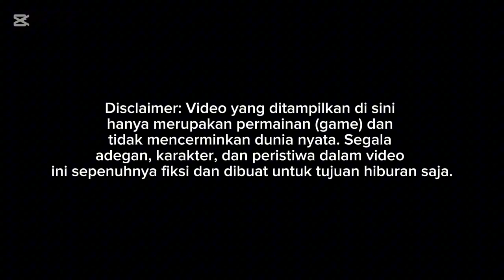RILIS!! PREVIEW BUS SKYLANDER SHD SPECIAL EDITION HINO RM280 BY ASXFM || MOD BUSSID TERBARU 2024